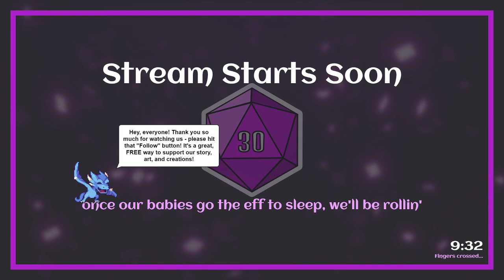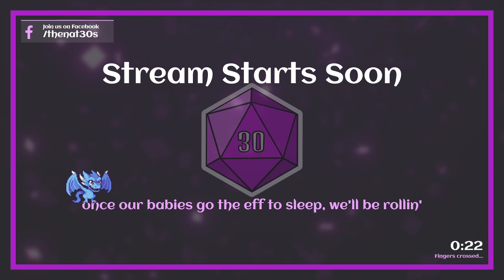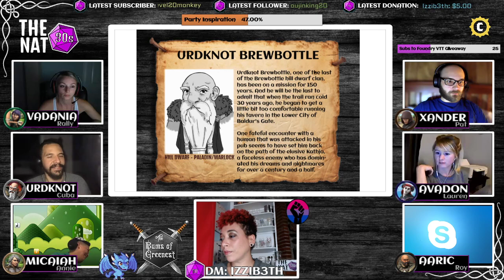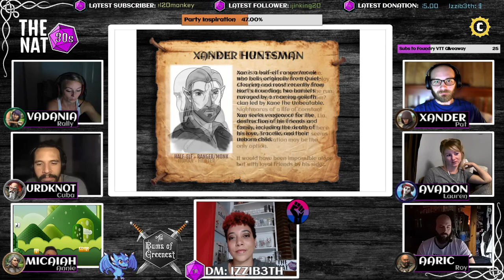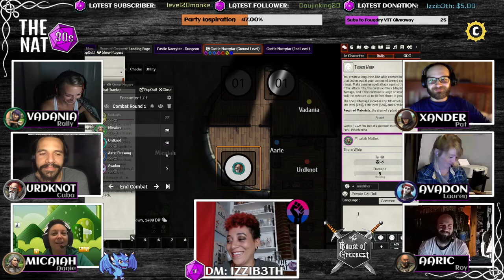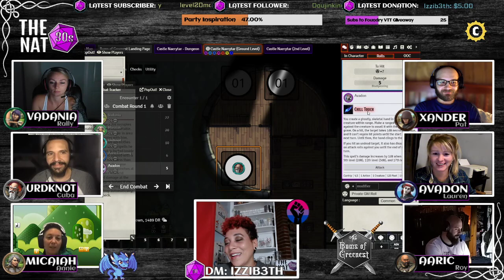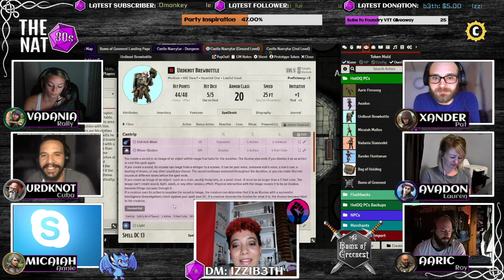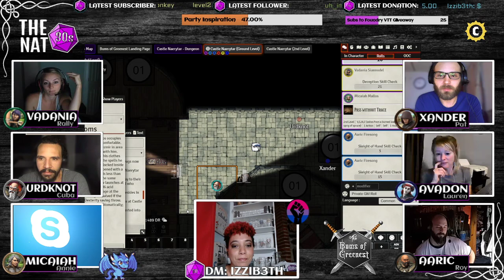The Alarm | The NAT30s | Campaign 1, Session 58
I don't even know what happens here. Vadania's necklace eats a bird.